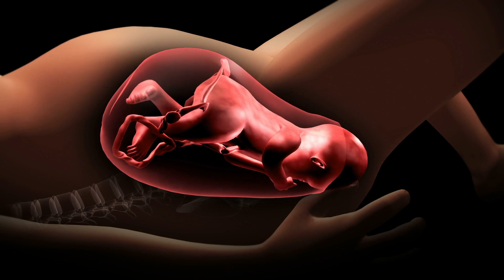The Mother of All Chicken & Egg Problems (Your Designed Body)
Engineer Steve Laufmann discusses "the mother of all chicken and egg problems" that can be found in the human body. Laufmann is co-author of the book Your Designed Body

Every day, your body must solve hundreds of hard engineering problems simultaneously, or else you’ll die. In the book, Your Designed Body, systems engineer Steve Laufmann and physician Howard Glicksman explore this extraordinary system of thousands of ingenious and interdependent engineering solutions that impact your heart, your lungs, your feet, your eyes and ears, and more.

Praise of Your Designed Body
“A masterful synthesis of modern medicine and engineering.”—Stephen C. Meyer, PhD, author of Return of the God Hypothesis

“Captivating… a magnificent and much-needed accomplishment—the indispensable book on the intelligent design of the human body.”—Michael Egnor, MD, Professor of Neurosurgery and Pediatrics at State University of New York, Stony Brook

“A brilliant tour of the mind-boggling interactive complexity of the human body.”—William S. Harris, PhD, Professor of Internal Medicine, Sanford School of Medicine, University of South Dakota

“I particularly enjoyed the way the authors tackled claims about ‘botched design.’”—David Galloway, MD, former President, Royal College of Physicians and Surgeons of Glasgow

Steve Laufmann is a computer scientist and consultant in the engineering of enterprise-class computer systems. Dr. Howard Glicksman is a general practitioner with more than forty years of medical experience in office and hospital settings.